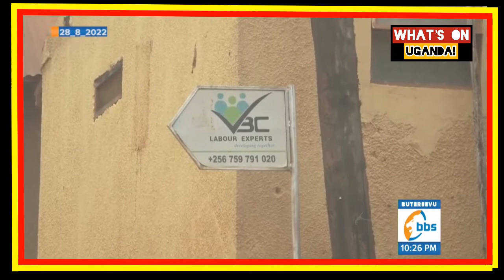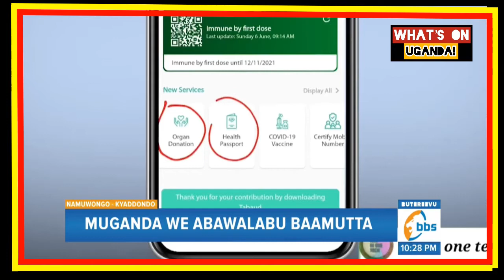Wuuno eyasimattuka okuttibwa e Saudi naye mugandawe teyawona yafiirayo bambi